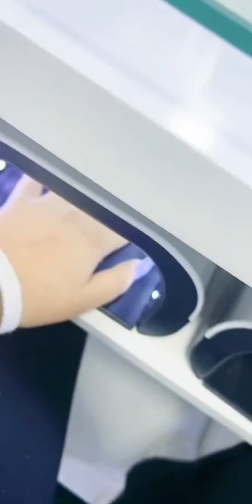سوان ادغفصيال تقنية الهيدروفشيل أو هيدروفسيل معلومات مهمة قبل وبعد سوان للوجه soin visag hydrafasial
سوان ادغفصيال تقنية الهيدروفشيل معلومات مهمة قبل وبعد سوان الوجه soin visage hydrafasial